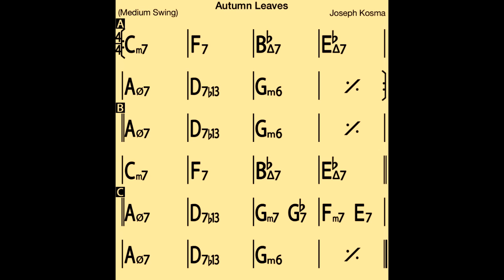Autumn Leaves - Backing track / Play-along (no bass)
Learn how to play jazz and improvise by jamming along with this track. This version has no bass, so it's ideal for bassists wanting to practice this progression.